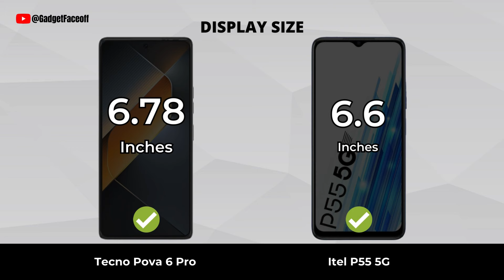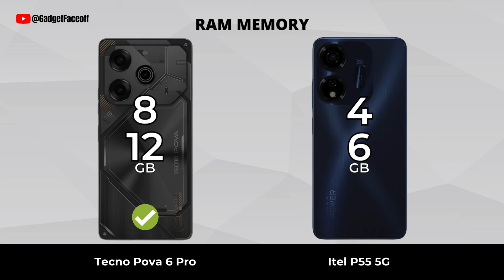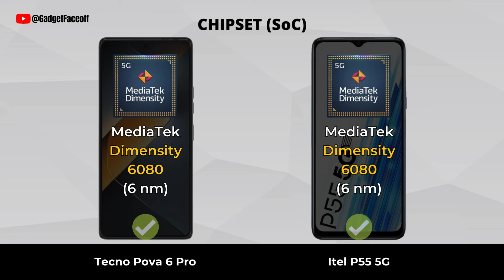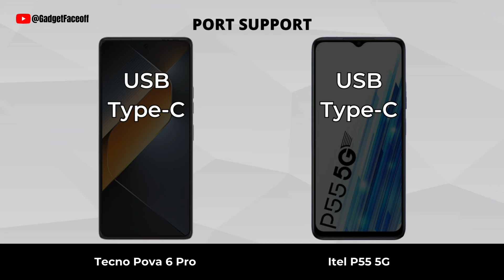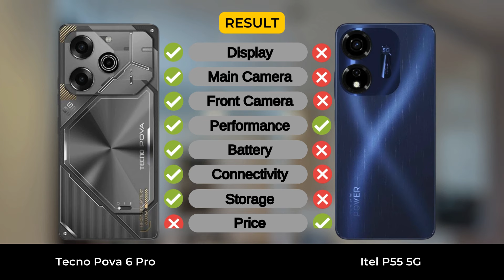Tecno Pova 6 Pro vs Itel P55 5G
Tecno Pova 6 Pro vs Itel P55 5G | Which one is best for you?